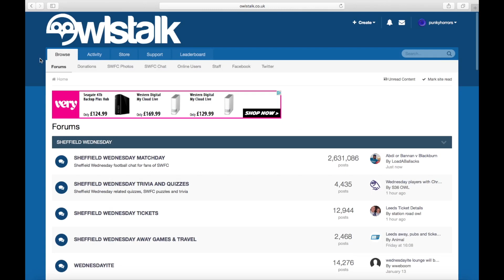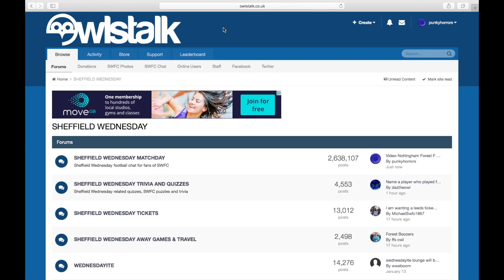Sheffield Wednesday F C Agree Deals with BBC Radio Sheffield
BBC Agree Sheffield Wednesday.